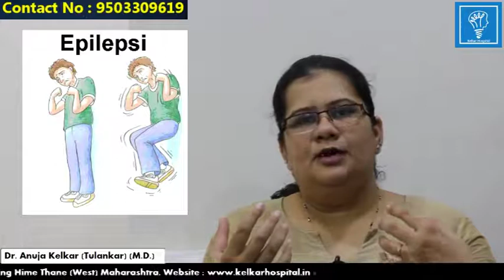Epilepsy Information & Treatment Part 01- (Hindi) - मिरगी के बिमारीकि जानकारी और इलाज भाग ०१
Epilepsy Information & Treatment   Part 01 मिरगी के बिमारीकि जानकारी और इलाज   भाग ०१ by Dr. Anuja Kelkar (Tulankar) (M.D.)
Awareness among parents of children with addiction बच्चों में बढ़ती नशे की आदत  पालकों  के लिये सुझाव  By Dr. Anuja Kelkar (Tulankar) (M.D.)
Relation between Depression & Addiction - डिप्रेशन और व्यसनाधीनता का संबंध - by Dr. Anuja Kelkar

Depression - (Marathi) - मानसिक आजाराची तीव्रता  By Dr. Anuja Kelkar (Tulankar) (M.D)